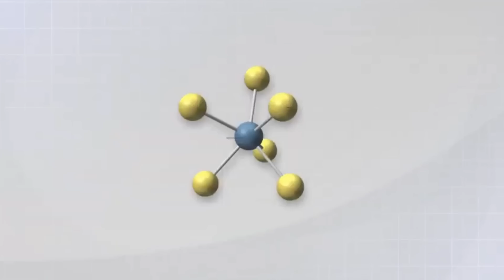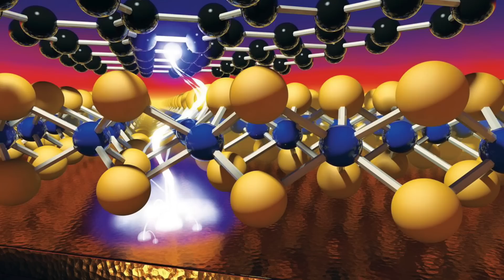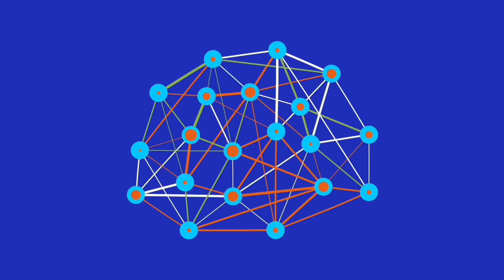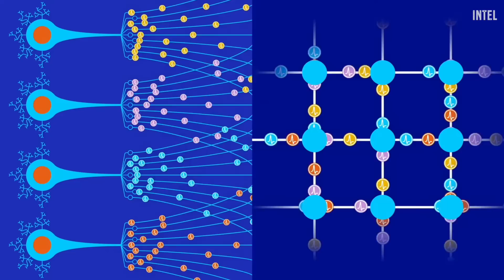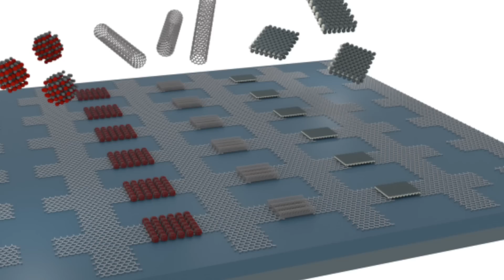New Groundbreaking Device To Accelerate Computing 🔥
In this video I discuss new atomically thin devices - atomristors - which are designed to accelerate computing to the next level!